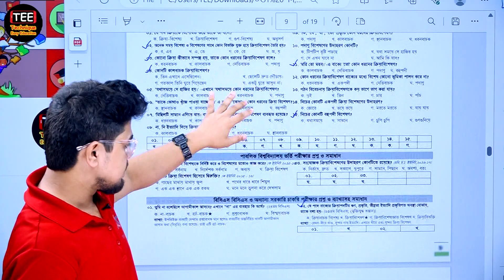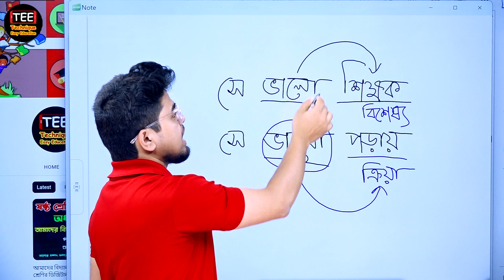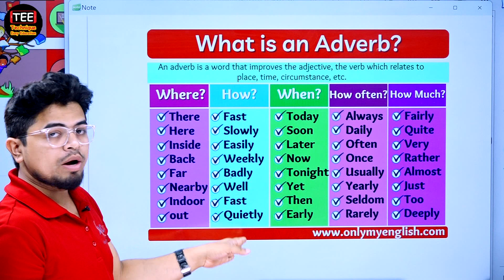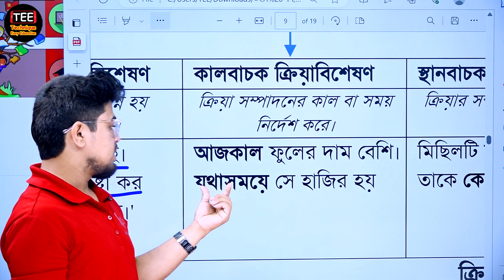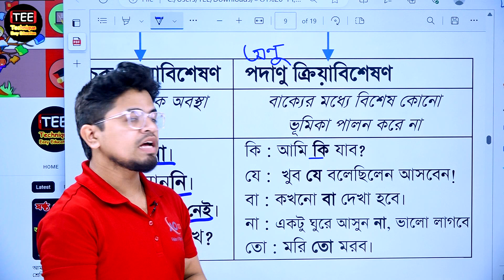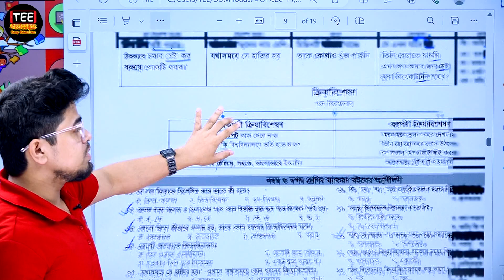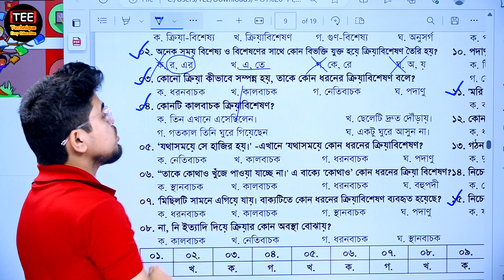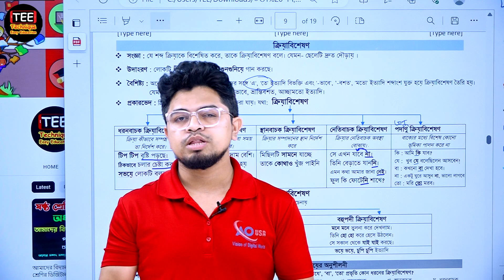এইচএসসি বাংলা দ্বিতীয় পত্র । ক্রিয়া বিশেষন । পর্ব ৬ । HSC Bangla 2nd paper verbal adjective | part-6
এইচএসসি বাংলা ২য় পত্র ক্রিয়াপদ
Bangla 2nd Paper Grammar
HSC Bangla 2nd Paper
ক্রিয়া বিশেষণ
এইচএসসি শ্রেণির বাংলা ২য় পত্র